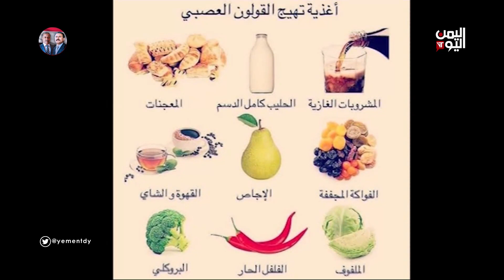صباح اليمن اليوم// أهمية معرفة أنماط الأطفال لاستثمارها // الأحد 30 أبريل 2023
ضيف الحلقة د. مريم سمير  - معالجة أمراض اللغة والكلام والصوت
حكاية/ عماد الدين منصور - مسؤول الخدمات التعليمية بمبادرة أمجاد
عنوان الفقرة/ "أمجاد اليمن" مبادرة يمنية خدمية للطفل

تليجرام